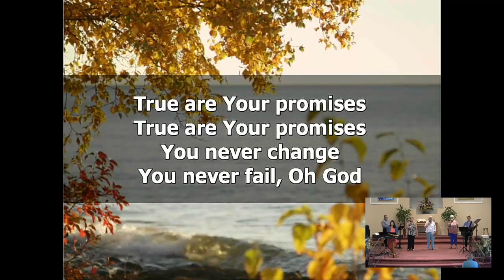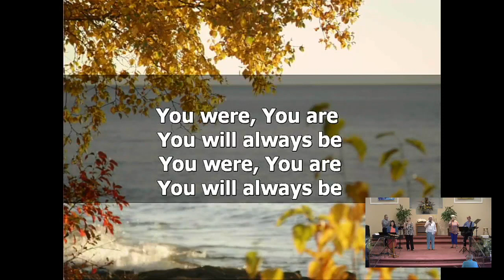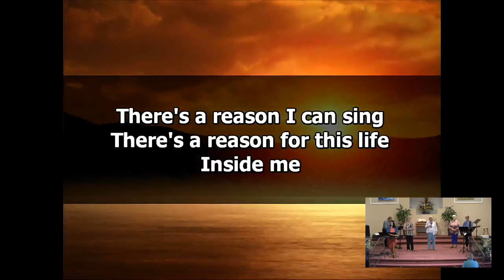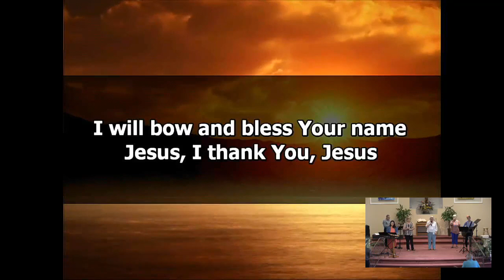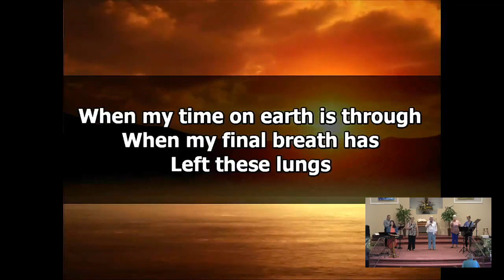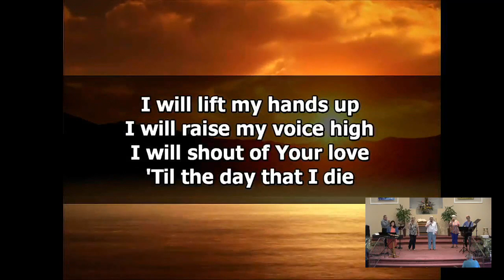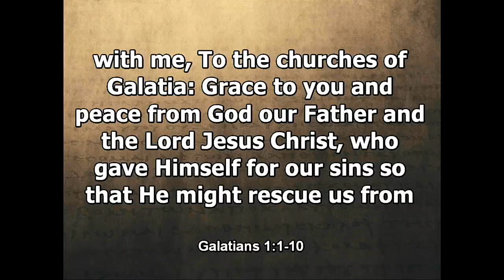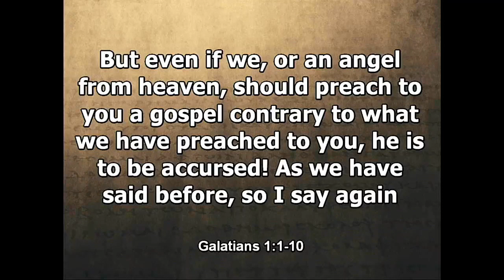Worship Service -- Mike Cooper -- August 13, 2023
Worship by singing from the praise team, and Pastor Mike Cooper brings the message this week.

Message title: Beware of the Lies
Verses: Galatians 1:1-10